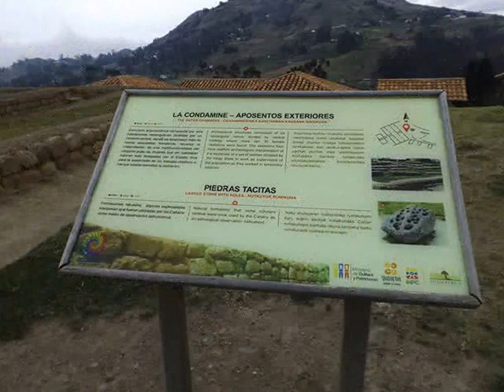JUAN GABRIEL ---- inocente pobre amigo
MAGOPE
"EL QUE HACE SIEMPRE LO MISMO, ES EL MISMO DE SIEMPRE, Y NO CONOCE LA EXCELENCIA".